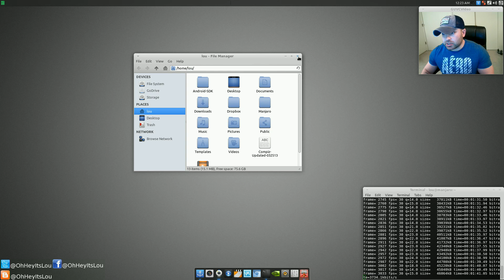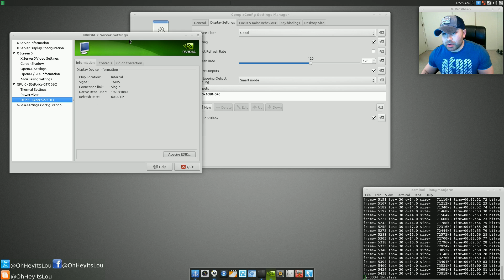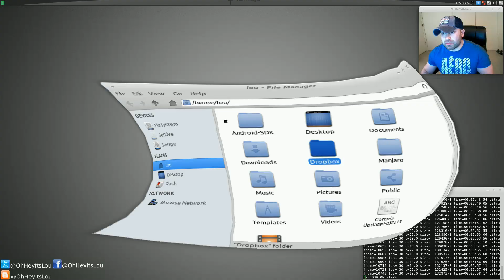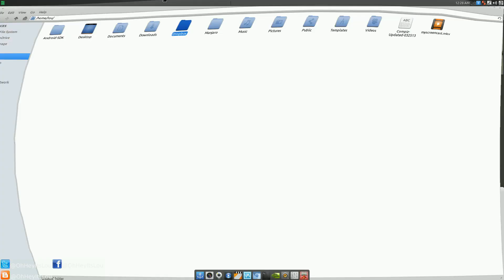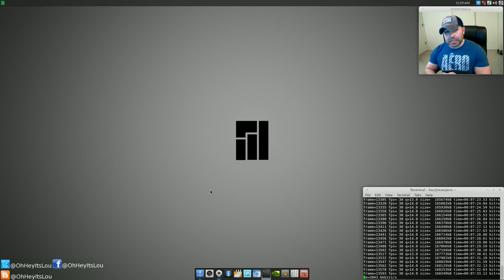How To Fix Video Tearing | Nvidia Driver | Linux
In this video I detail some Compiz and Nvidia settings that will help eliminate video tearing on your Linux system.

NOTE:  If your PowerMizer Setting Preferred Mode does not stay on "Prefer Maximum Performance" on boot add the following to your nvidia.conf file under the "Device" section...

Option "RegistryDwords" "PerfLevelSrc=0x2222"

Upon reboot nvidia-settings will still show "Adaptive" mode in the GUI however the Performance Level will never leave "2" which is Maximum Performance.  Hope this helps!

Appreciate what I do?
Steam:  IDIefiant
Graphics Card:  NVIDIA Geforce GTX 650 2gb DDR5 Ram